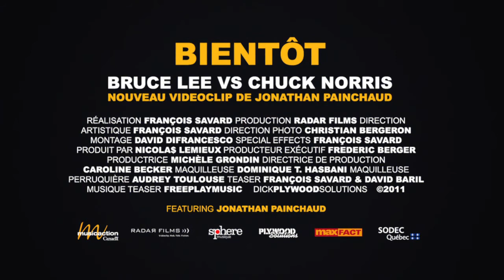Teaser Jonathan Painchaud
Jonathan Painchaud dans une superproduction.
Sortie hiver 2012